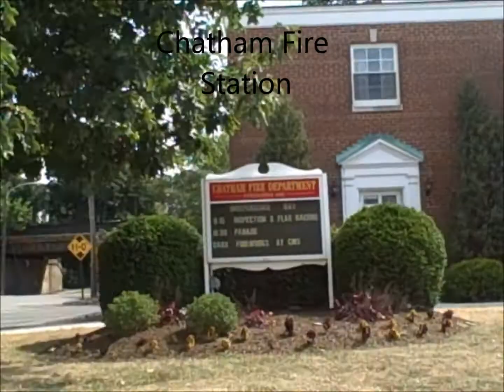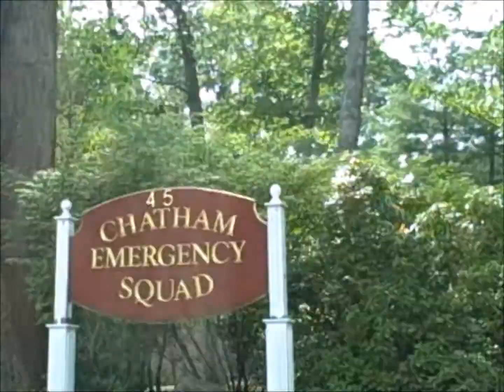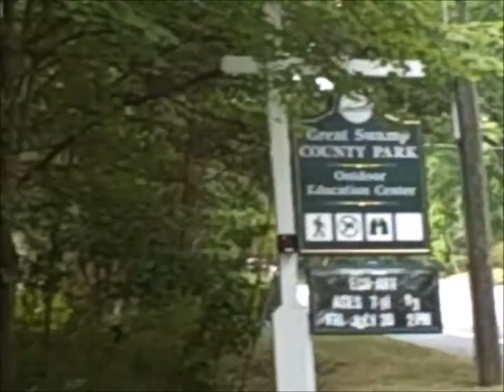Video Of My Town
This is a video of my town. I needed to do this for a merrit badge and i had fun doing it so. enjoy:)